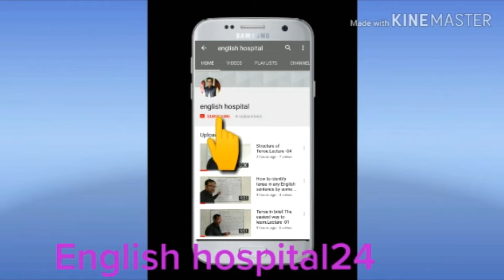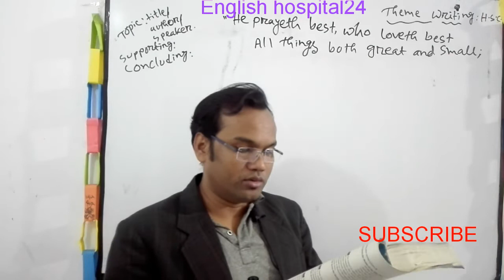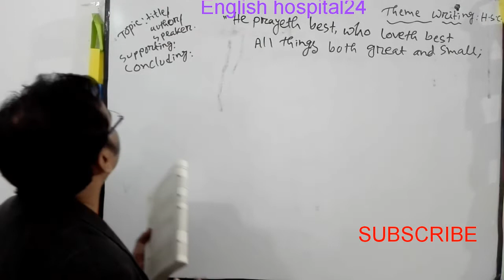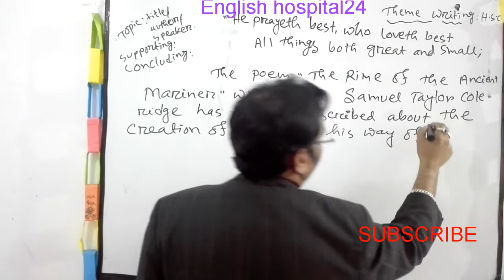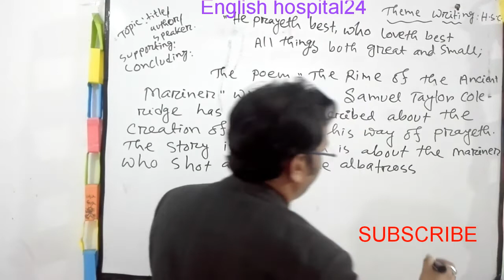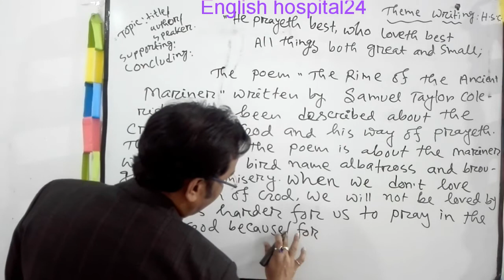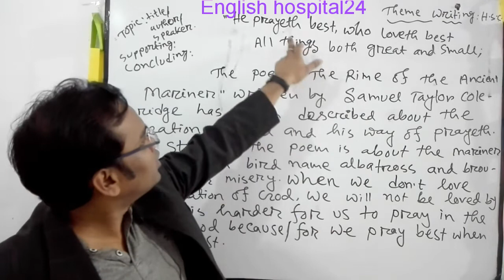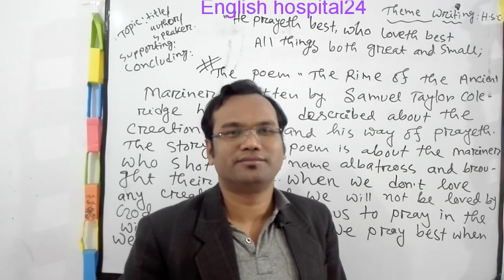Theme & Summary Writing Real Practise|How to Write Theme & Summary Properly|এভাবে লিখলে বেশি নম্বর!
Theme and Summary Writing Real Practice for HSC English First Paper. Best techniques forever.

 Prepared By:
 MD.Mizanur Rahman.
 B.A.(Honours), M.A. in English Literature.
 B.ed,M.ed.